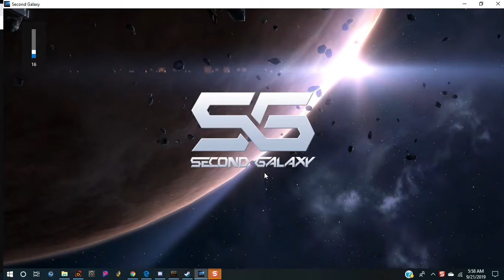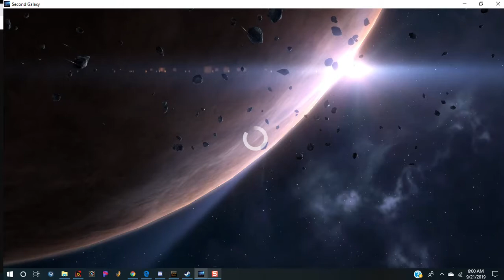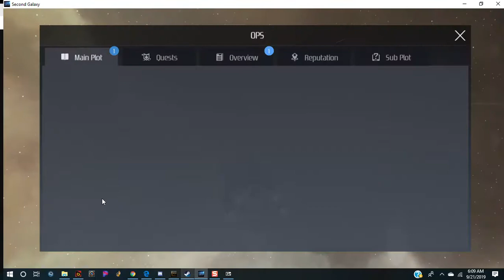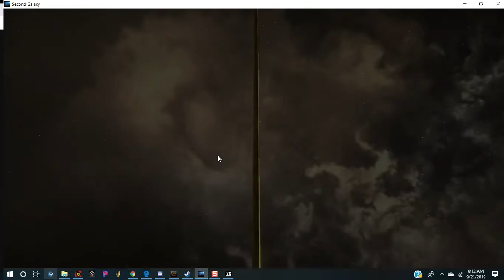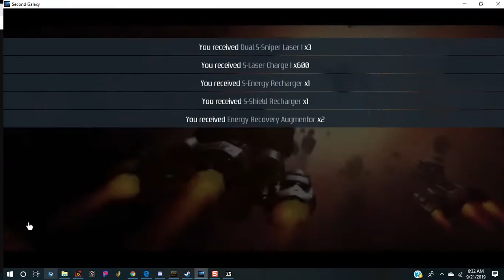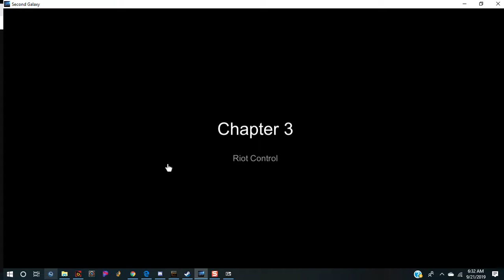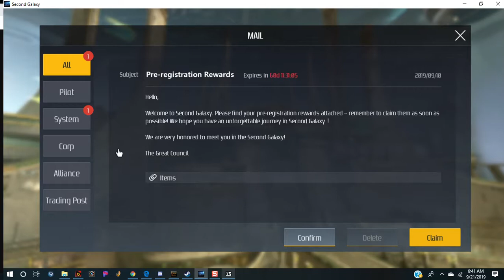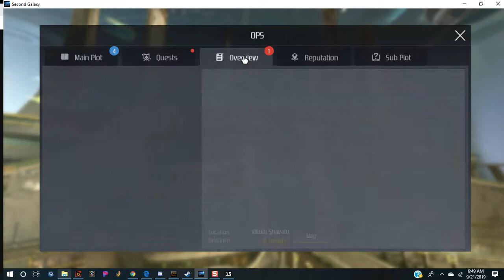Second Galaxy ep1